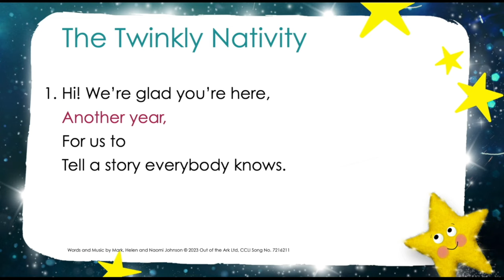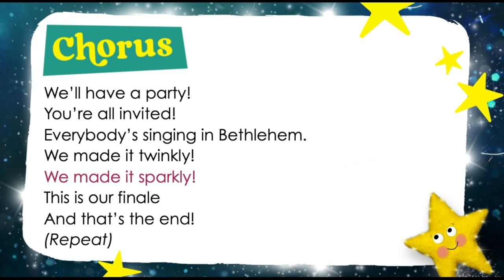The Twinkly Nativity Compilation by Out of the Ark Music (Words On Screen™ Lyric Video)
Words and Music by Mark, Helen and Naomi Johnson

Out of the Ark Music has been providing schools across the country – and world – with wonderful primary school musicals and primary school songs for nearly 30 years. Our Christmas musicals and nativity plays make children sparkle and shine, year after year, as they proudly perform their school Christmas play. Our extensive collection of fun and joyous Easter songs, harvest songs, school assembly songs, leavers songs and even space songs, fill schools with laughter and give students and teachers alike, a reason to sing every day of the week. We’re glad you’re supporting us in our dreams of creating the best music for schools around the globe.